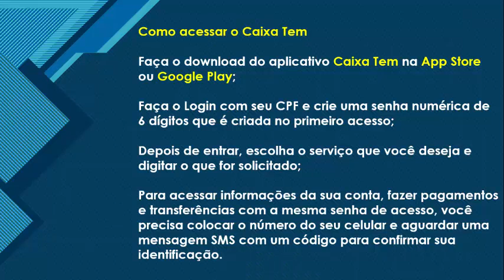EMPRÉSTIMO CAIXA TEM COM LIMITE DE ATÉ R$ 5 MIL SERÁ LIBERADO EM BREVE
Em mais uma tentativa de atenuar os impactos causados pela pandemia na economia, o governo federal está empenhado em trazer novas iniciativas para auxiliar os brasileiros.

Além dos programas assistenciais já lançados, podem ser disponibilizados através do Caixa TEM, empréstimos de até R$5 mil.

Alberto Neto
empréstimo 5%
INSS
aposentado pensionista empréstimo urgente,
margem consignável,
aumento de margem,
empréstimo rápido,
5% foi aprovado?
problema empréstimo,
banco,
dinheiro,
financiamento aposentado,
aposentado INSS,
pensionista inss,
meu INSS,
aposentadoria crédito consignado,
crédito consignado,
inss 2020,
INSS margem,
INSS 2020,
DÉCIMO TERCEIRO,
consignado inss,
margem consignável,
votação margem consignável,
suspensão novidades,
suspensão consignado inss,
suspende consignado,
suspensão consignado,
suspende consignados,